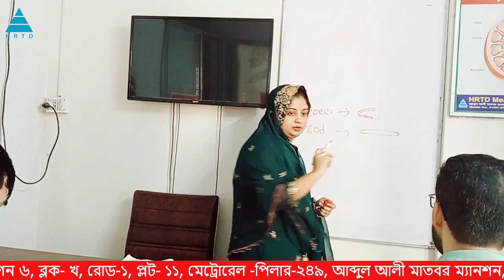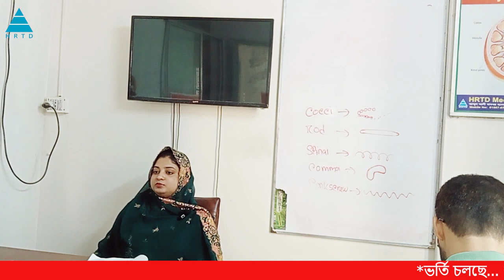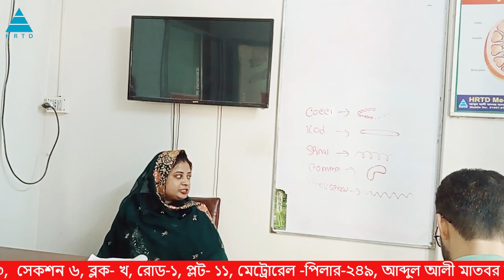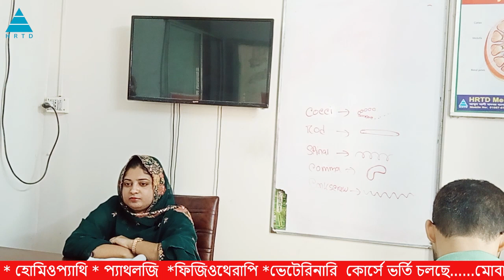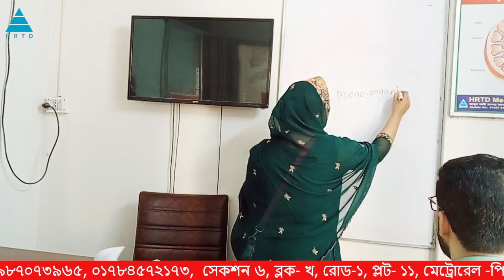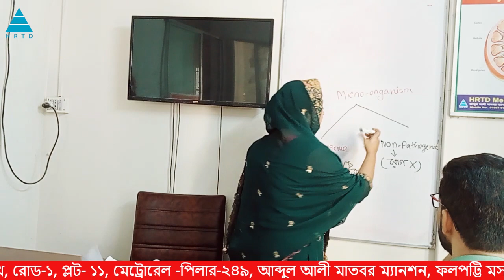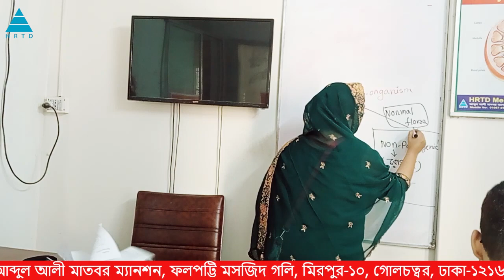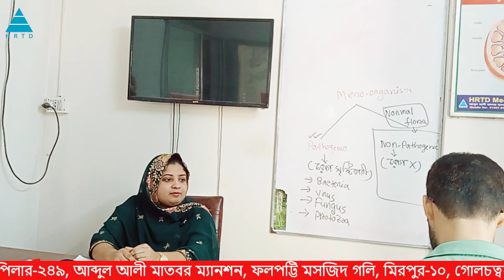Antimicrobial Drugs_Dr. Kamrunnahar Keya, BDS, PGT_ HRTD Medical Institute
প্রাথমিক চিকিৎসার কোর্স করা থাকলে সকল ধরনের রোগীকে চিকিৎসার পাশাপাশি সঠিক সেবা প্রদান করা সহজ হয় এবং রোগীর সুস্থ্যতা তরাম্বিত হয়। তা না হলে চিকিৎসার প্রয়োগ সঠিক না হওয়ার সম্ভাবনা থাকে এবং রোগীর অবস্থা আরও খারাপ হতে থাকে। তাই সঠিক চিকিৎসার পাশাপাশি রোগী যাতে সঠিক সেবা পায়, সেদিকে দৃষ্টি থাকা উচিত। ধন্যবাদ।
Diploma Dental Assistasnt 2 Years Tk 92,500/-
মিরপুর -10, Dhaka-1216.